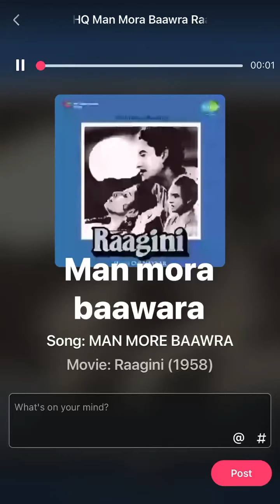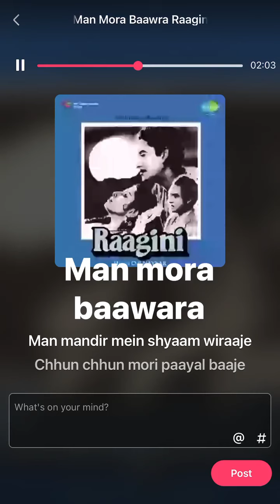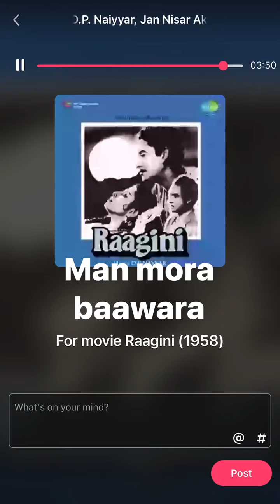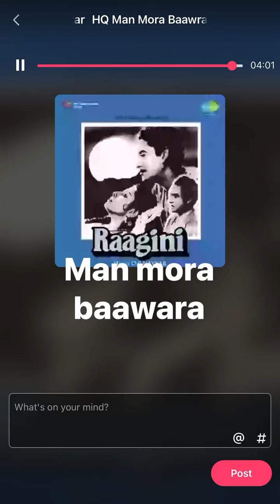Rafi as playback for Kishor, song: Man mora baawara. Film: Raagini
JAAN NISAAR AKHTAR (lyricist) remembered on his death anniversary (19th Aug) with his, film RAAGINI, rare gem 💎 (RAFI playback for KISHOR da!!):
MAN MORA BAAWARA